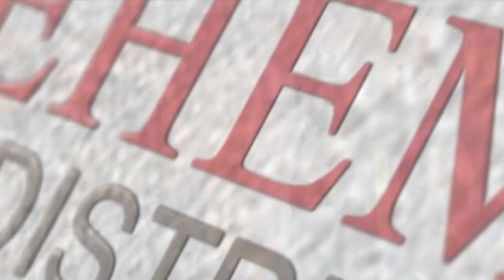Senior Showcase 2020: Freedom High School's Lleyton Herb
We wish all of our seniors the best in their future endeavors, and a big thank you for being such a positive influence on the Bethlehem Area School District!

In this Senior Showcase video, we speak to Lleyton Herb.